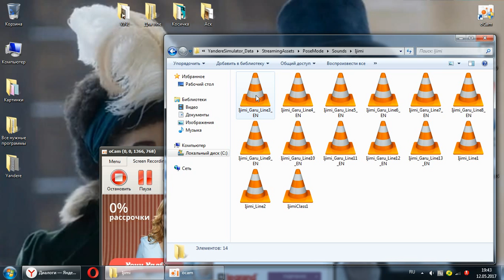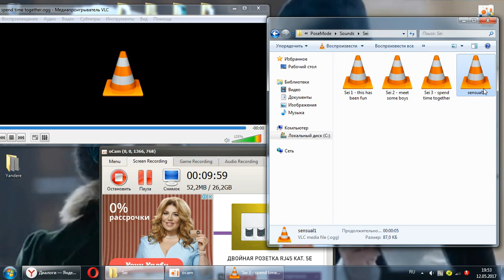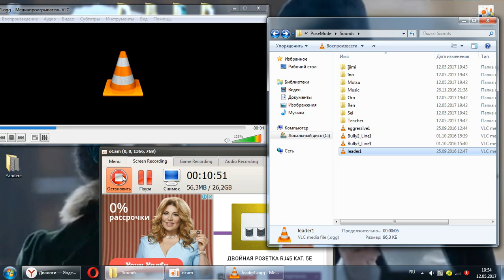Голоса персов HnN